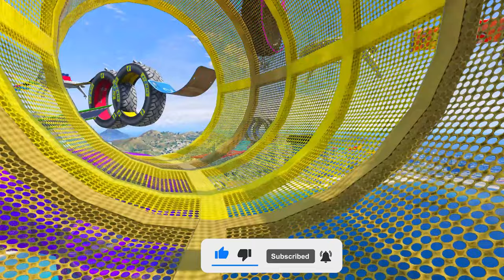FRANKLIN Become THE RICHEST PERSON of Los Santos in GTA 5 | Varunthegamer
Franklin Stealing Golden Super Car's with Shinchan in GTA 5!